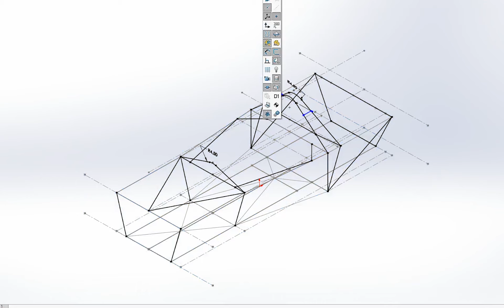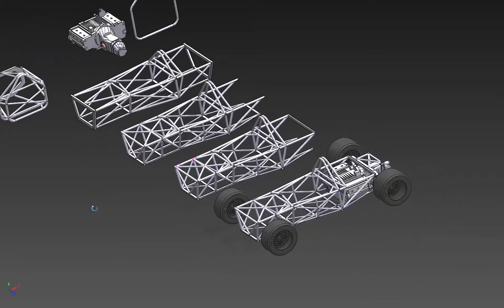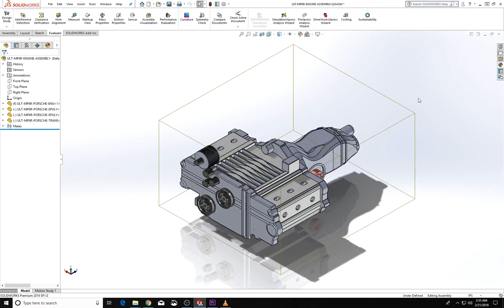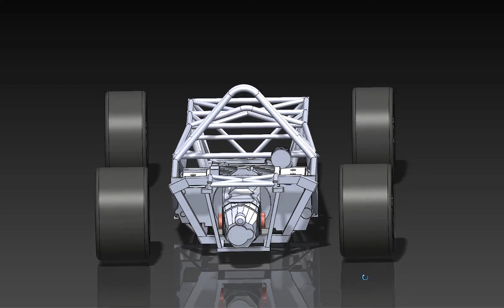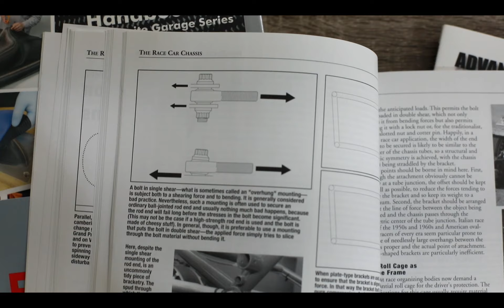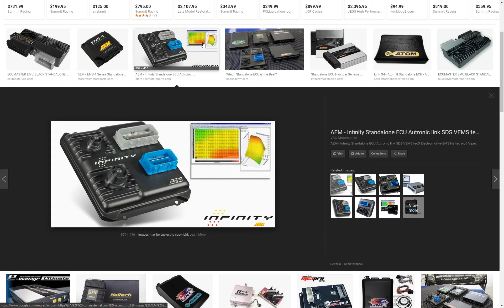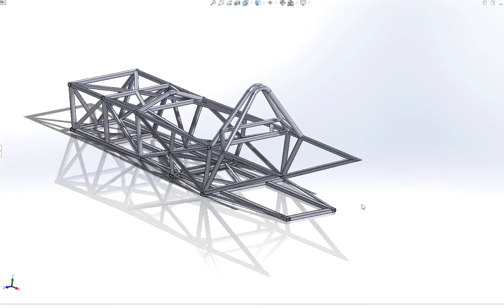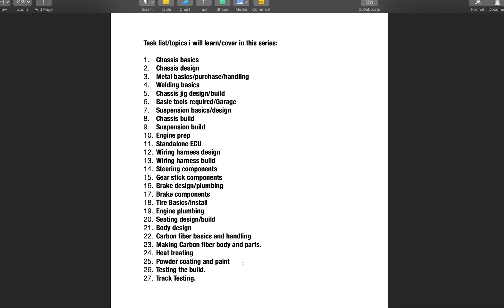How to Build a Formula 1 Car - Chassis Design - Ep1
Please check my Instagram for more current updates @ultimab_design